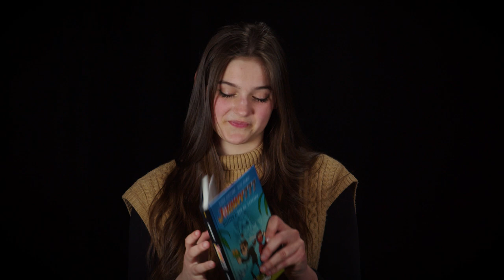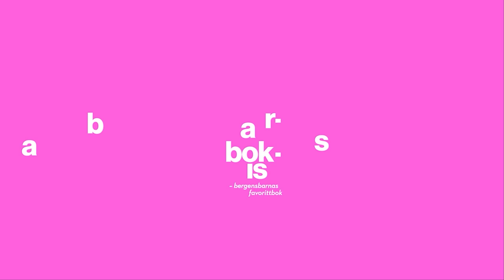Intervju med Bjørn Sortland - vinner av Barnas bokpris 2021!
Emmelin som har hatt arbeidsuke hos Bergen Offentlige Bibliotek intervjuer Bjørn Sortland om hvorfor han syns det er ekstra stas å vinne juryens hjerter i Bergen Offentlige Biblioteks egen barnebokpris. Bjørn vant Barnas Bokpris 2021 sammen med Ketil Selnes for den første boken i serien Johnny 777. Nå publiserer vi snart de nominerte for 2022!